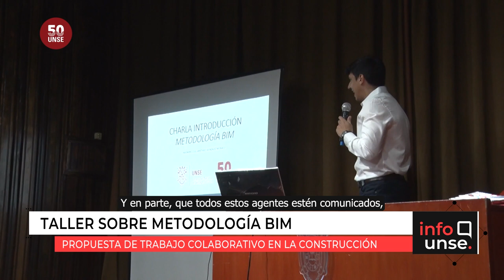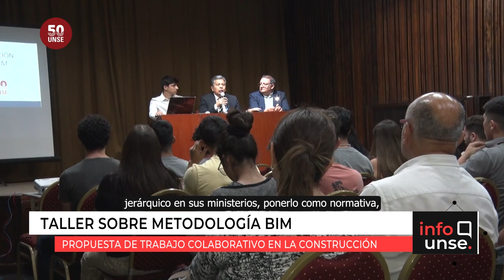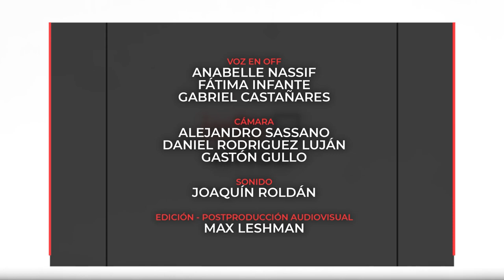INFO UNSE 17/11/2023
Hoy compartimos información sobre:

🔹 Madre e hijas egresadas de la Licenciatura en Gestión Educativa.

🔹 Taller en metodología BIM: Building Information Modeling.

🔹 Invitación a participar de la 1ª Jornada Laudate DEUM.